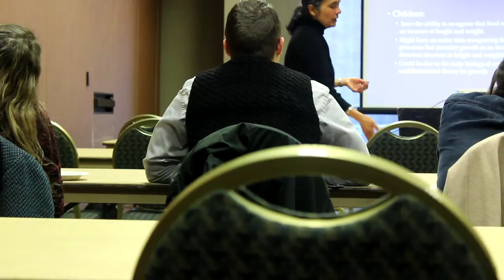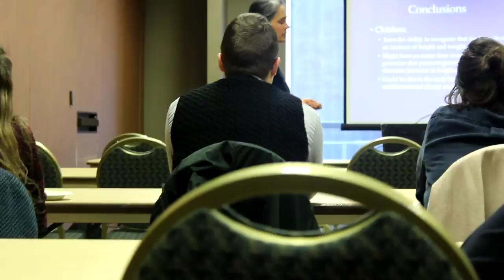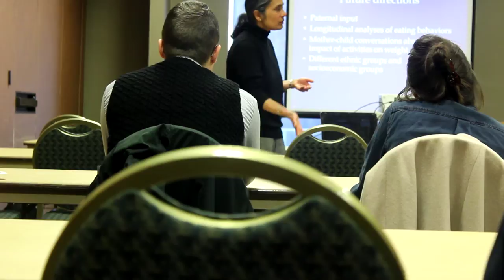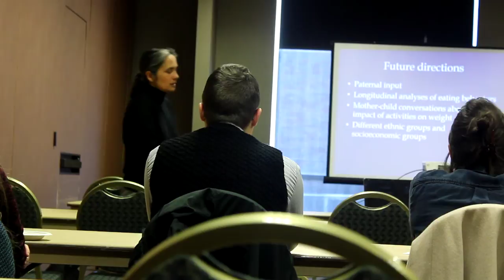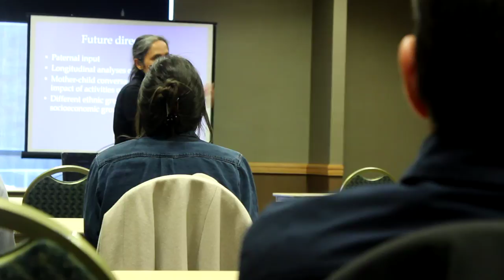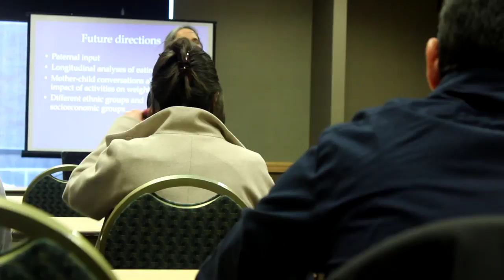Psi Chi Meeting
Meeting #1

Psi Chi had a guest speaker who talked about her studies. PART 2